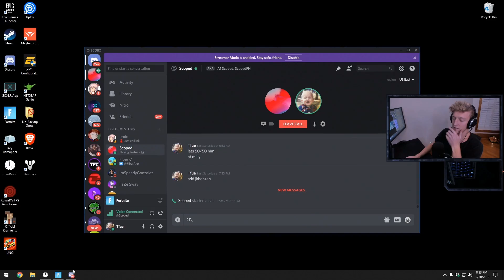I Can't Believe Tfue Said THIS About Me